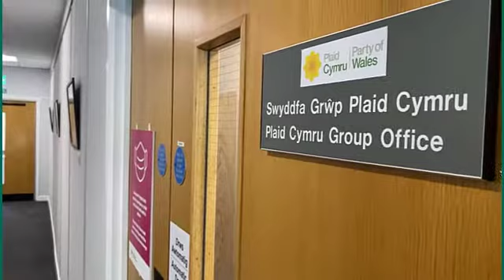Wythnos gwaith Aelod o'r Senedd / Senedd Member's usual work week